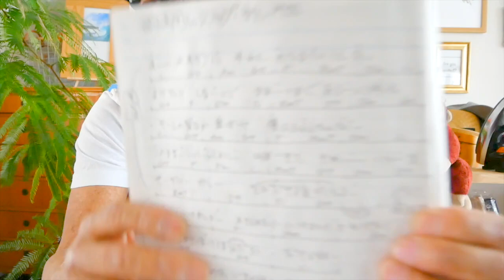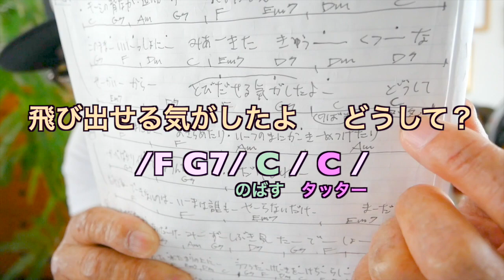雨あがりのステップ / 新しい地図【ウクレレ 超かんたん版 コード&レッスン付】GAZZLELE